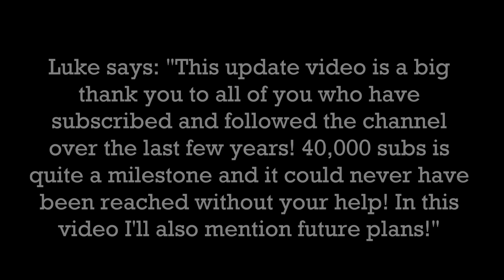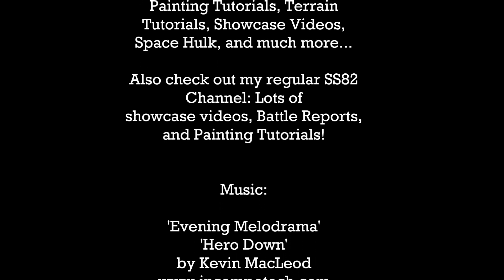SS82 Channel Update: 40,000 SUBS! Thank you! | HD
40,000 subs is quite a milestone and it could never have been reached without your help! In this video I'll also mention future plans!

For my video camera is use a Canon EOS 60D DSLR Camera (Canon Digital Camera) with Image Stabilization lenses (Macro Lens, and Telephoto Lens - just the original kit lenses that came with the camera, and a 50mm F 1.4 Lens). For my camera tripod I use a lightweight Manfrotto 055XPROB tripod, and for sound capture / sound recording I use a Rhode Directional Condenser Video Microphone (Rhode VideoMic) which I think does a great job!

Enjoy the content and hope this channel is an inspiration to all you painters and players out there on the web!